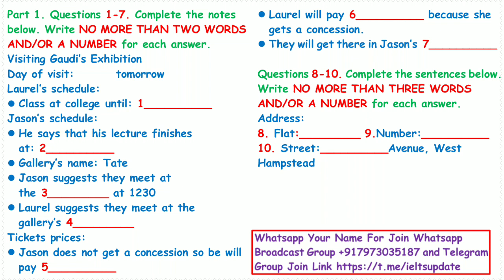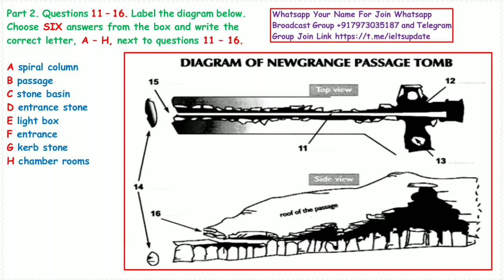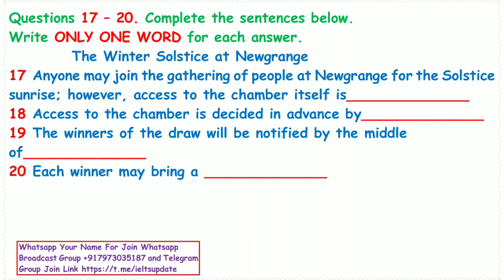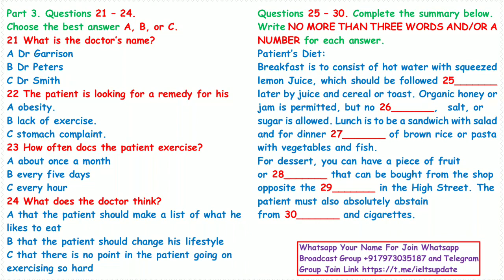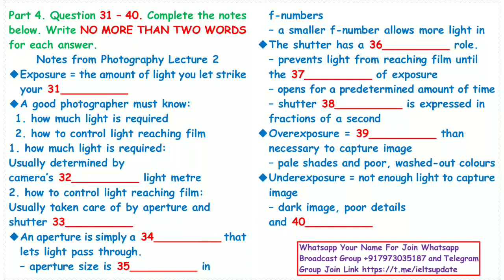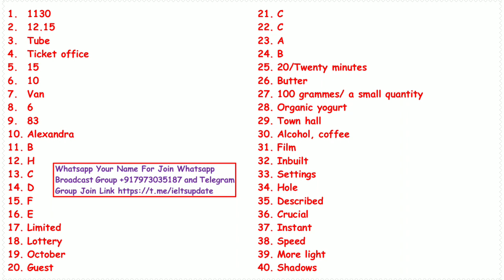IELTS Listening Practice Test 2023 with Answers [Real Exam - 8 ]